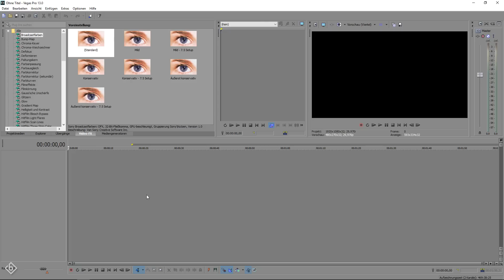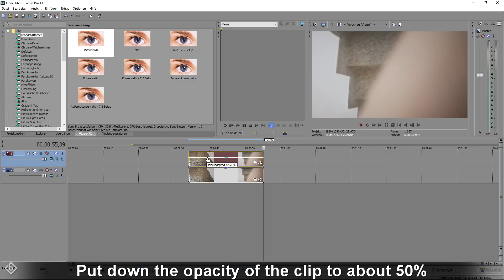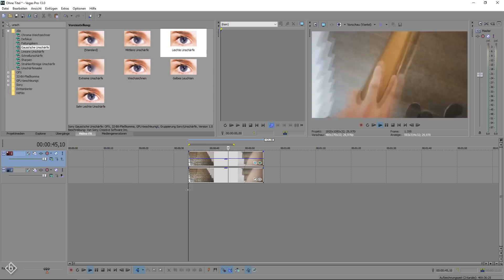How To Create Drunk Vision Film Effect - Sony Vegas Tutorial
My name is Bobby and I'm theletterisb. Now what is theletterisb all about? I've created this channel with the intention of creating the very best video editing tutorial platform on YouTube. I'm sick and tired of all these boring, not straight to the point and way too long editing tutorials that we have to click through, just so we can get a little bit of educational value out of it.

For this reason I decided to do it the right way. Create short, exciting tutorials, teaching you the very best techniques to create professional video content.

But wait there is even more to talk about! This channel has evolved into so much more than just editing tutorials. At some point within my career I decided that I would like to use my acquired skills as a teacher, and share all my knowledge as a consultant when it comes to filmmaking, video editing, productivity.

With this vision in mind and I'm planning to release a lot of exciting content in the future. I'm Bobby and I'm theletterisb.